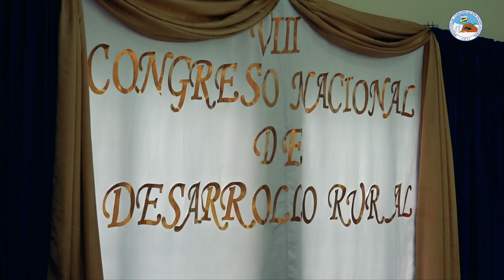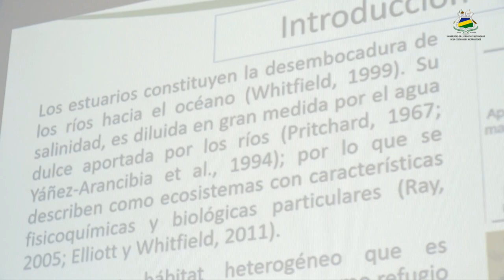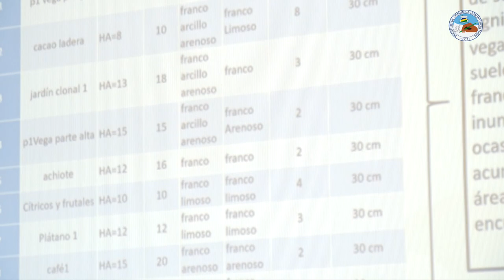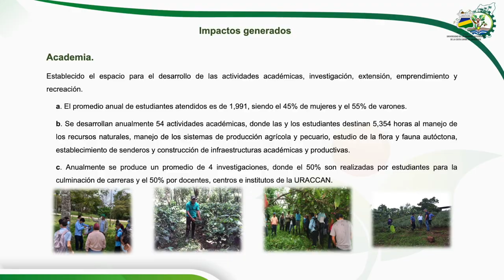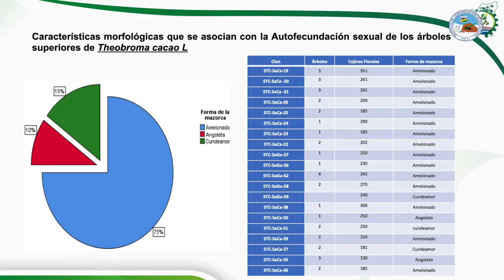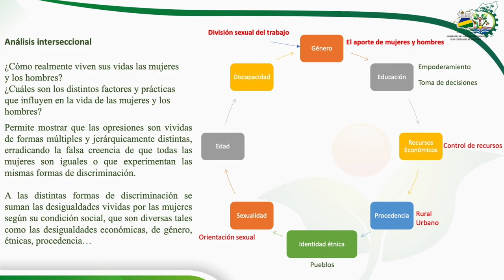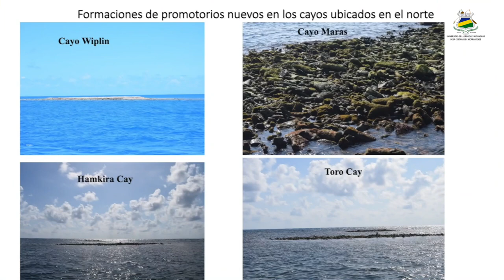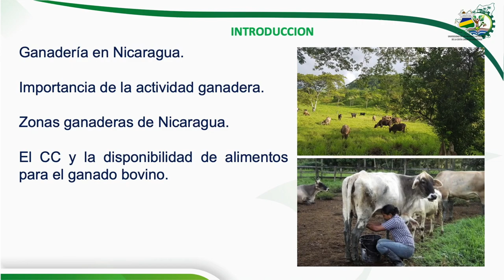URACCAN participó en el Vlll Congreso Nacional de Desarrollo Rural y Ambiental 2021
👨‍🔬🚜🌱👷‍♀️ Desde la Universidad Internacional Antonio De Valdivieso (UNIAV-Rivas), se desarrolló el Vlll Congreso Nacional de Desarrollo Rural y Ambiental, organizado por el Consejo Nacional de Universidades (CNU), con el objetivo que académicos, investigadores, productores y pequeños y medianos negocios, compartan experiencias y avances del desarrollo nacional, desde una visión hacia el Buen Vivir, en armonía con la Madre Tierra.